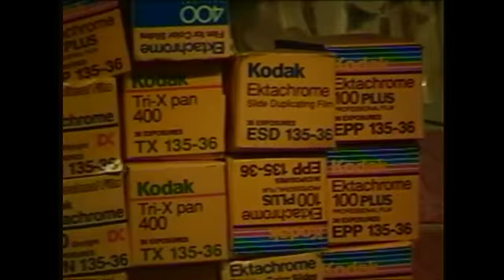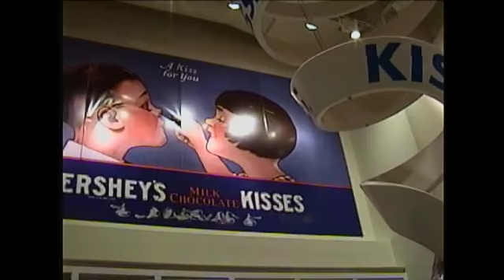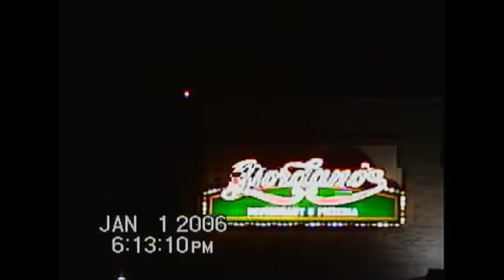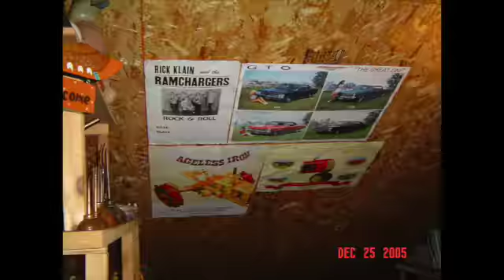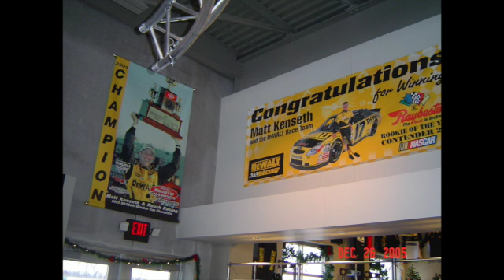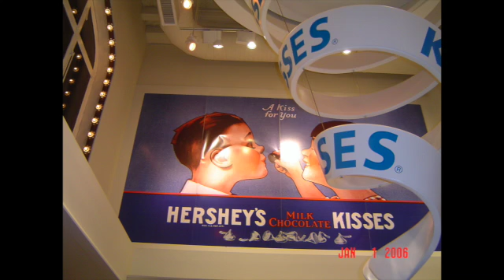Wisconsin Trip December 2005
This video covers our trip to Wisconsin. We first go to a Chicago Museum .Next to various places in Wisconsin